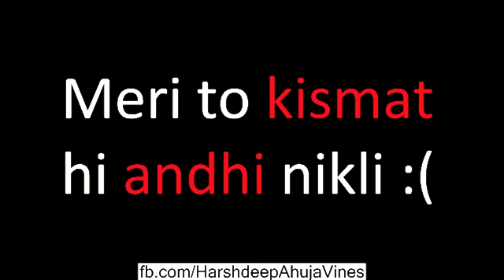Mehtab Singhania full masti full enjoy Masti Bhari song Aise Nahi Dekha To Kuch Nahi Dekha(1)